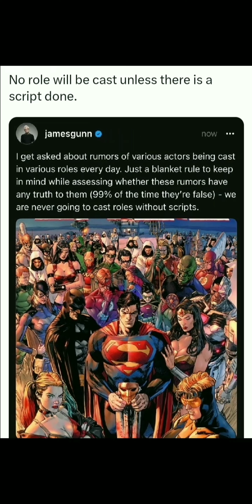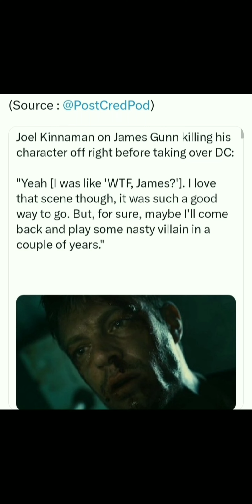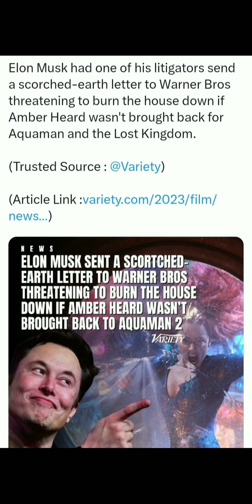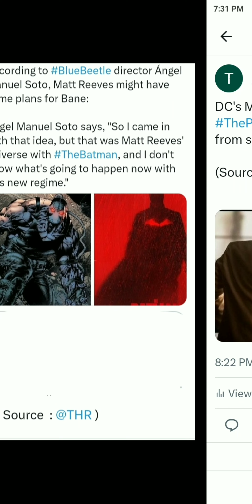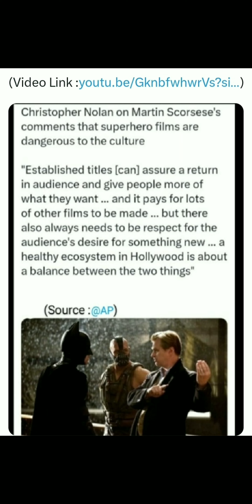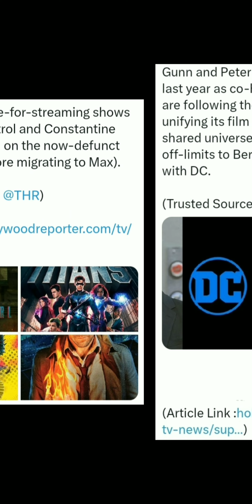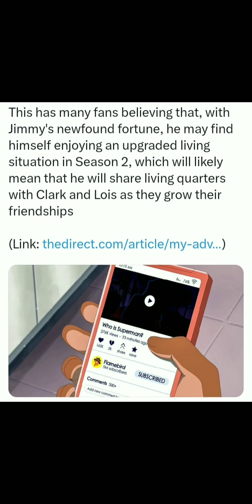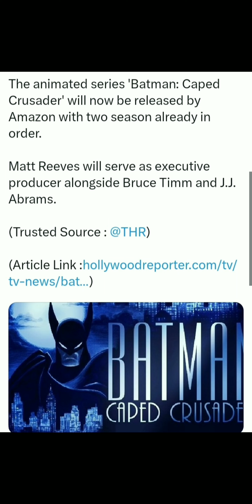Every DC and DCEU and DC elseworld updates watch until end